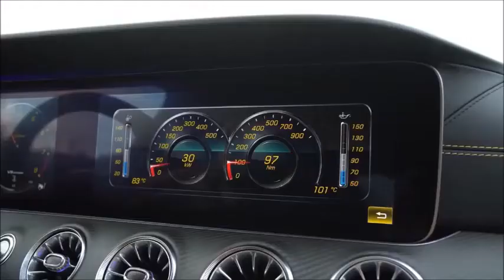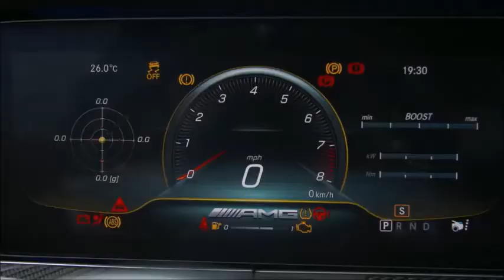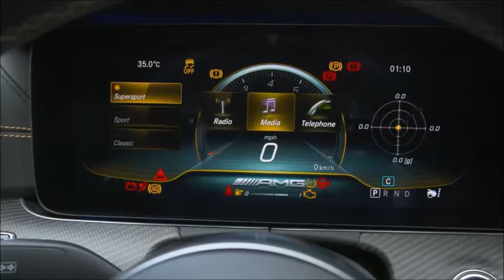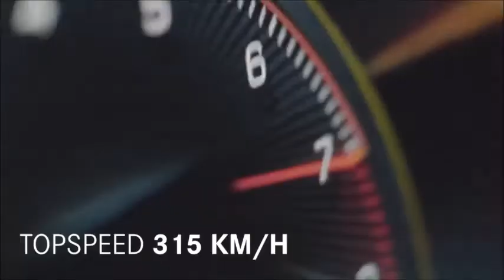2019 Mercedes-AMG GT 63 S - The World's Four-Door Fastest Sedan!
Affalterbach.  More space, more power, more goose pimples – the new Mercedes-AMG GT 4-Door model delivers driving experiences in new dimensions and extends the AMG model family. The new coupé is the first four-door sports car from Affalterbach and draws directly on the legendary SLS and AMG GT models of success. As another vehicle developed autonomously by Mercedes-AMG it combines unique design, high comfort and outstanding sports car engineering with an athletic, four-door fastback layout. It thus offers more space and more potential uses. Systematic expansion of the AMG GT family with the 4-door Coupé opens up the sports car segment to those looking for a vehicle for day-to-day use, but unwilling to go without the unparalleled performance of Mercedes-AMG.

Longitudinal and lateral dynamics at the highest level, and a striking silhouette with classic proportions put the Mercedes-AMG GT 4‑Door Coupé in the portfolio of its two-door brother at first glance. The expressive design with the low bonnet, dominant front and muscular body language emphasises the sporty genes of the four-door coupé, which sets new standards as the youngest model in the AMG family: As the first four-door AMG GT model it combines high everyday comfort with diverse individualisation options and the latest sports car engineering.

"The new AMG GT 4-Door Coupé blends the impressive racetrack dynamism of our two-door sports car with maximum suitability for everyday use. It has a unique way of embodying our brand core, "Driving Performance" and with its systematic configuration it will attract new customers for Mercedes-AMG", commented Tobias Moers, CEO of Mercedes-AMG GmbH.

The new AMG GT 4-Door Coupé delivers special driving experiences on all levels and with a top speed of up to 315 km/h and its driving dynamics it cuts an effortlessly superior figure wherever it goes. Powerful, up-to-date 6-cylinder in-line and V8 engines with outputs ranging from 320 kW (435 hp) to 470 kW (639 hp) allow completely new driving experiences and combine impressive performance with modern efficiency.

The interior of the first four-door AMG GT model is characterised by elegant coolness and also the latest features: innovative control panels can be intuitively operated and configured as required. The blend of high individualisation and sports car technology, placing yet more focus on the requirements of discerning customers, is also clear from the wealth of equipment packages and individual options. The latest coup from Affalterbach also lives up to the Mercedes-AMG brand pledge with regard to its high driving dynamics and sets the benchmark in its segment on the racetrack too.